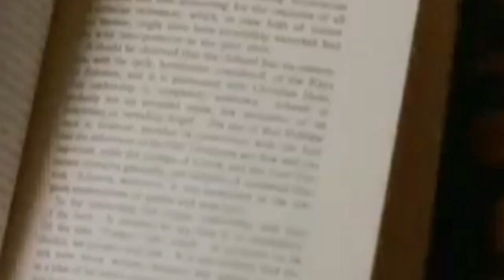Gabry Ponte La danza delle streghe